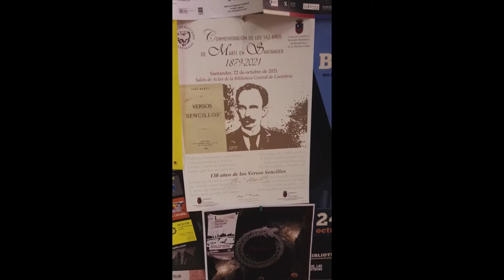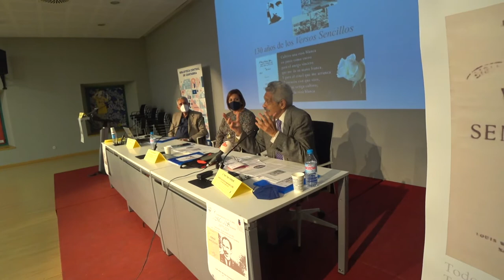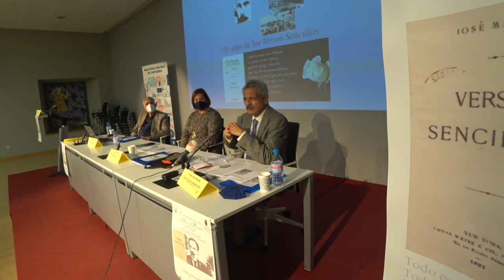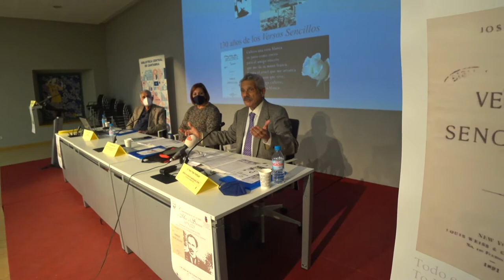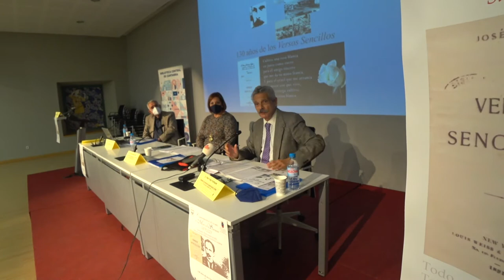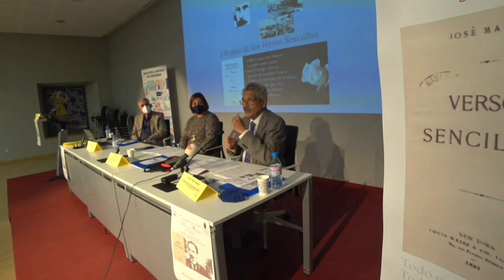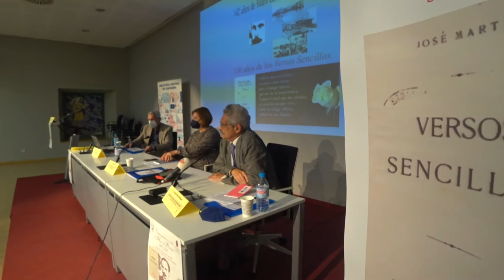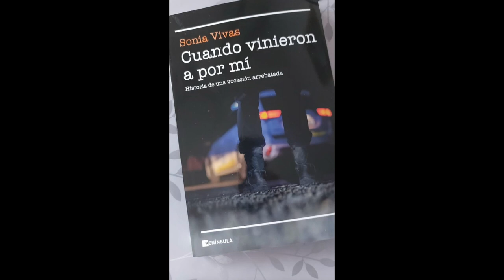211022 José Martí